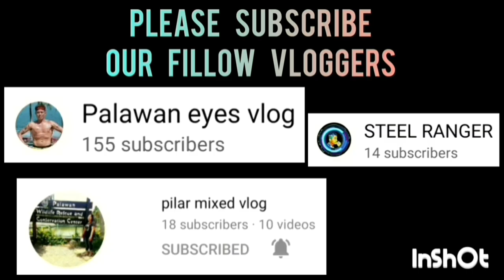MADAM SUKLAY VS RBT & JRB TRADING | OPEN CATEGORY | MAY 16,2023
MADAM SUKLAY VS RBT & JRB TRADING | OPEN CATEGORY | PUROK WESTWOOD BASKETBALL ASSOCIATION AT HAGEDORN ROAD, BRGY. SAN PEDRO, PUERTO PRINCESA CITY, PALAWAN | MAY 16,2023